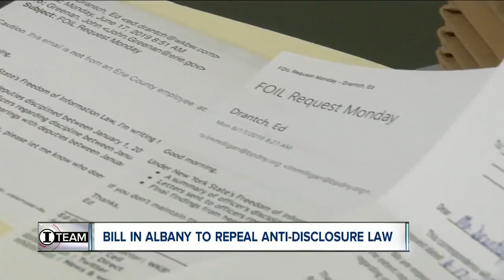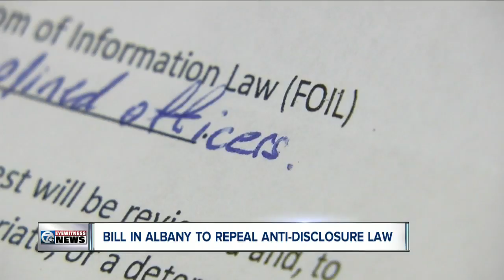I-Team: Bill in Albany to repeal anti-disclosure law